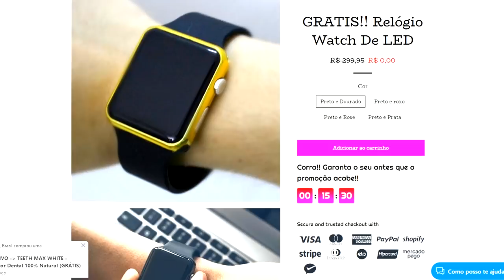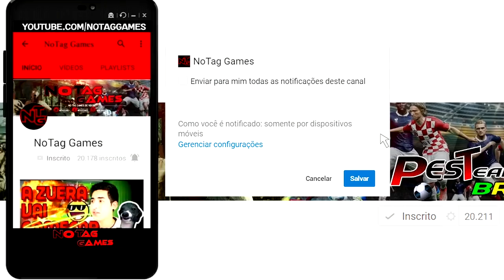🔴 URGENTE! NAJILA FOGE E É FLAGRADA COM O NOVO ADVOGADO